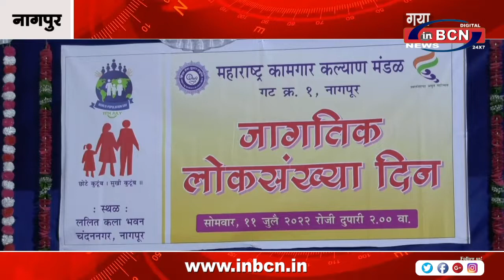कामगार कल्याण मंडल में जागतिक लोकसंख्या दिन मनाया गया | INBCN NEWS